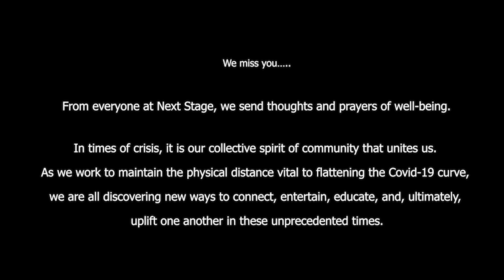Cooped Up Kids from Next Stage Arts: Storytime Joe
To all the KIDS! "Cooped Up Kids" is for all the silliest kids looking for entertainment and FUN! Check back with us as we will be adding more fun videos into this series.

Parents, enjoy this content from Next Stage Arts, based in Putney, Vermont. From local to global and back again, we're providing content during these times of social distancing.

Joe Gaskin is Storytime Joe, writing original songs for kids. He works as a children's librarian in Jacksonville, Florida, and has assumed the persona of Storytme Joe for 10 years, hosting story hours and concerts in the library system and at private events.